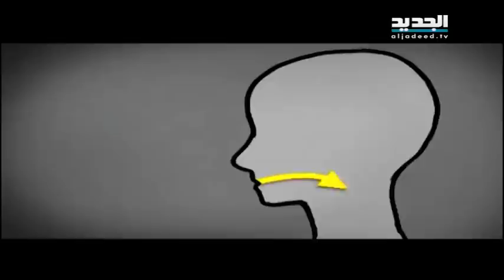الكوليرا تقترب من بيروت ووزير البيئة يتنزه في فلورانس - جاد غصن